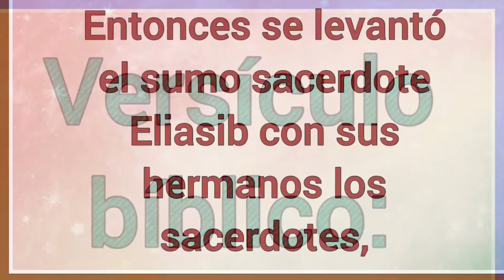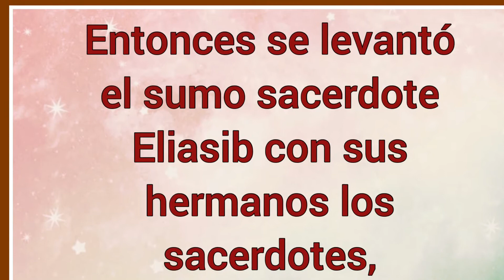Nombre: Hananeel Significado y versículo bíblico